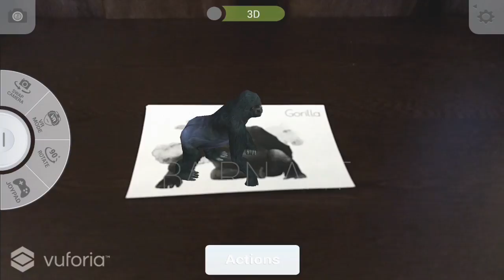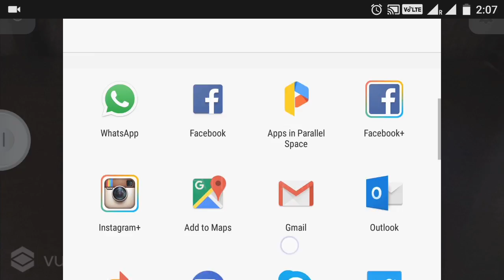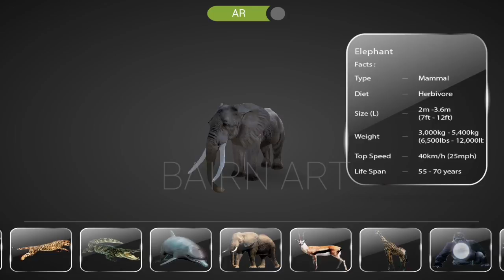AR Wildlife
Amazing use of technology to make learning more engaging and interesting. Learn while you play.